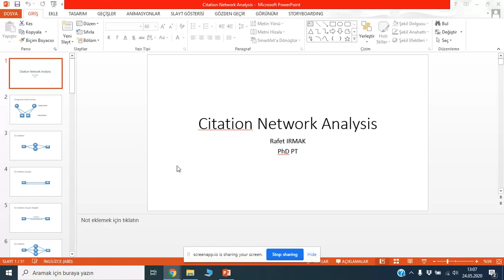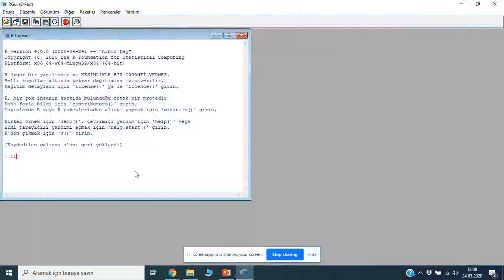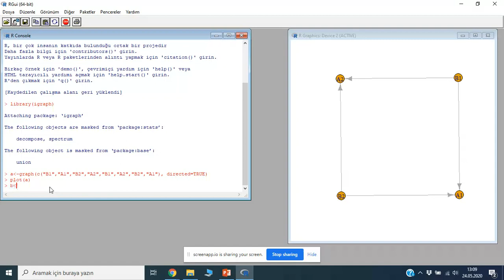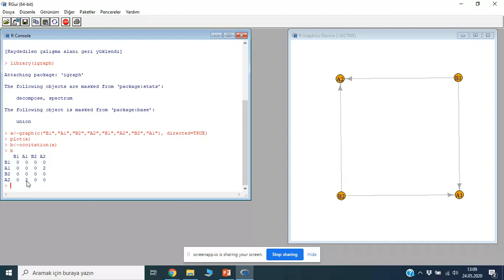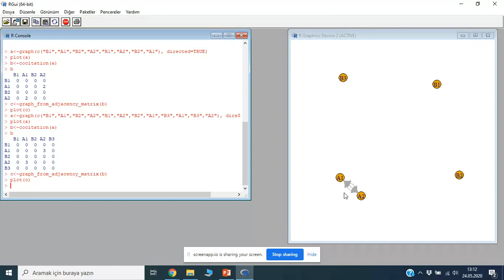Lecture 001: Introduction to citation and co-citation network analysis in PubMed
In this lecture you will learn fundamental terms of scientometric analysis

1) What is citing article, what is cited article ?

2) You will learn how to develop relations between articles who to not cite each other

3) What is co-citation ?

4) How to use igraph library in R to visualize co-citation Netwroks ?